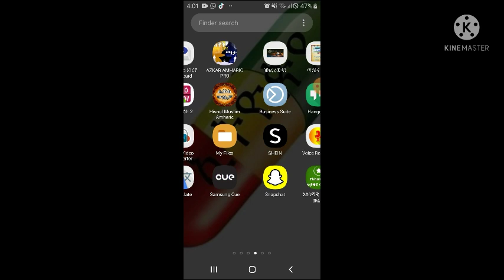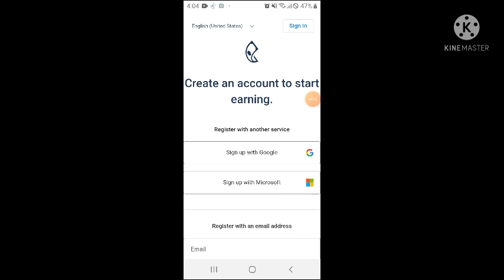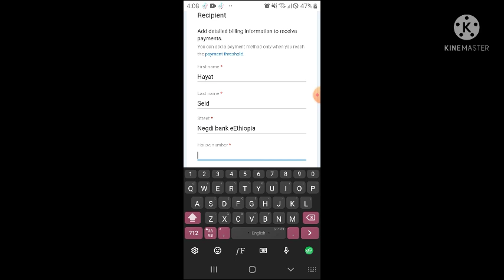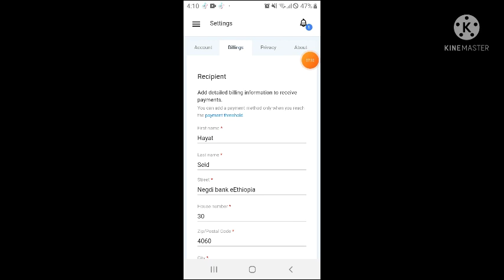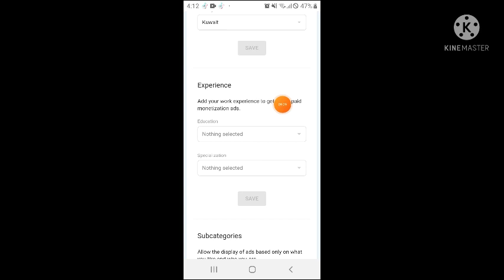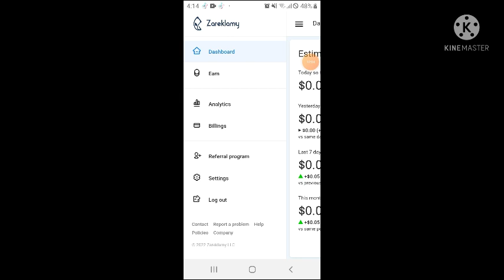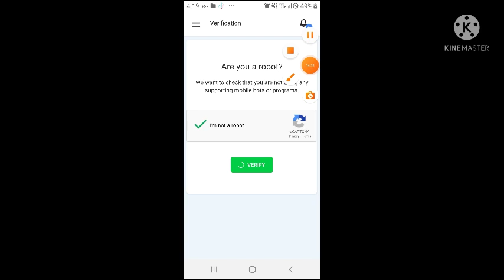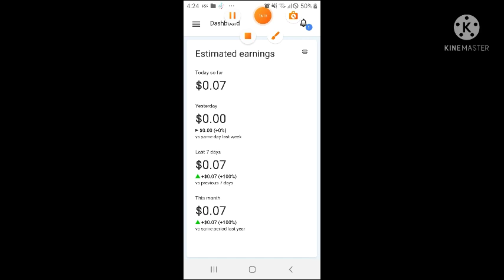on line ስራ 6500 ብር ቪደዎ በማየት ጌም በመጫወት ሊንክ ሼር በማድረግ የሚከፋለዉ ምርጥ አፕ The best app that pays 650 ber